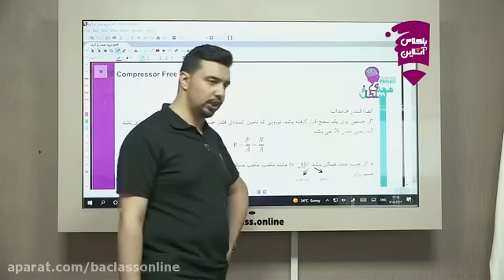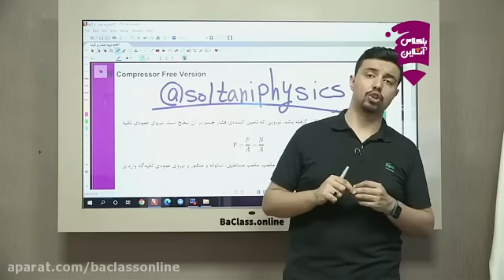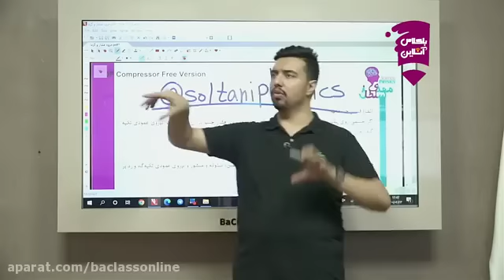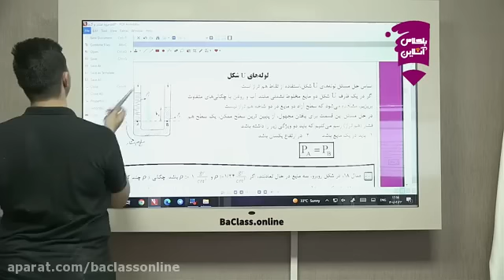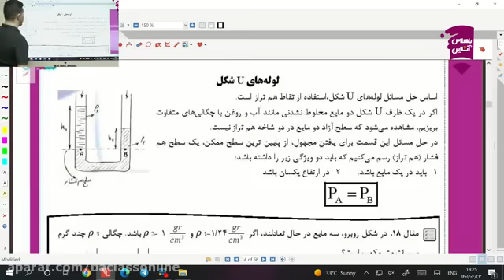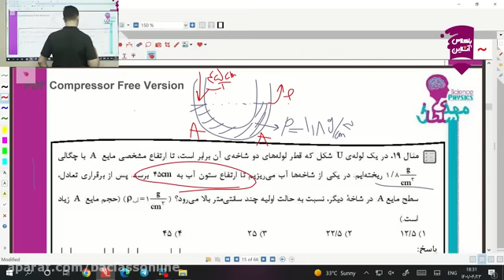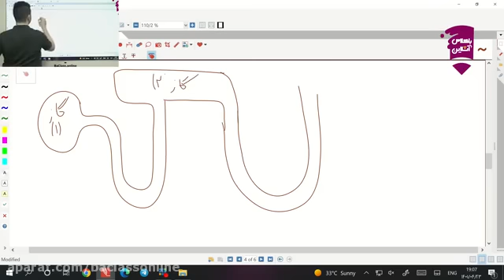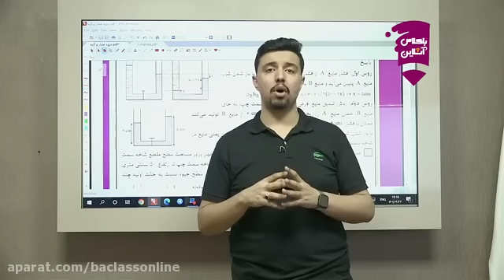Professor Soltanis zero physics session with online class at Ustad Shahriyar High School